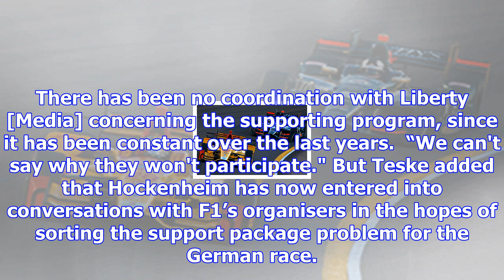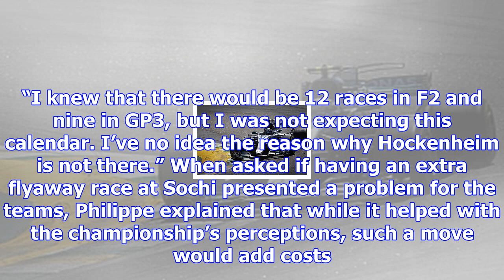Hockenheim "surprised" to lose f2 and gp3 support races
Both F2 and GP3 have expanded to 12 and nine rounds respectively for next year, but will not race in...